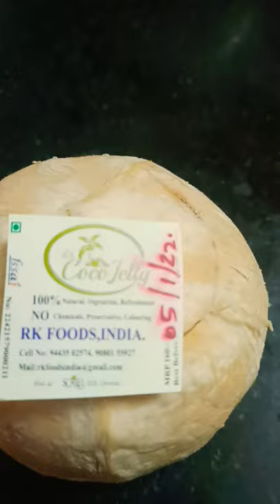Coco jelly yummy 😋 place sorrel garden ECR road.